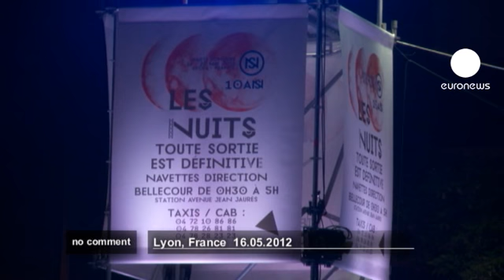The electronic sound of Nuits Sonores in Lyon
One of Europe's leading independent electro music festivals has got underway in Lyon, France. The reputation of 'Nuits Sonores' — or 'Nights of Sound' — has grown massively since the first event in 2003. It now features more than 700 international artistes from many different music genres.